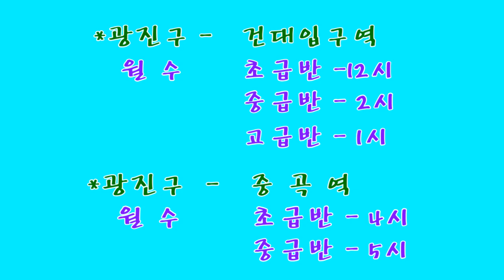40. 라인댄스스텝설명_Enzo_LINE DANCE TUTORIAL_Level: Beginner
Level: Beginner
Choreographer: RockinMary Dewez (FR) - June 2023
or: Crocodile Rock - Elton John
 *광진구 - 건대입구역-월수
               초급반 -12시
               중급반 - 2시
               고급반 - 1시

  *광진구 - 중곡역  -월수
                초급반 - 4시
                중급반 - 5시